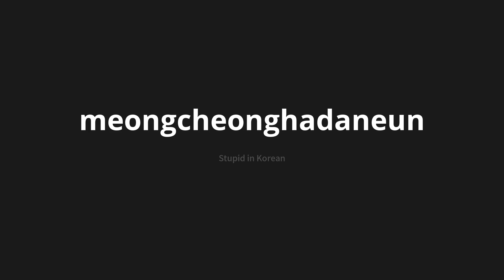How to pronounce meongcheonghadaneun | 멍청하다는 (Stupid in Korean)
Master the Pronunciation of 'meongcheonghadaneun | 멍청하다는' - which means : Stupid in Korean 📝 with @PronunciationKorean 🎓🗣️ - [Your Guide to Korean]

Learn to pronounce 'meongcheonghadaneun' perfectly in Korean with our easy and engaging tutorial by @PronunciationKorean! 📖📽️ In this comprehensive video, we provide you with native speaker examples 🗣️👂 and phonetic breakdowns 🎵 to ensure you get the pronunciation just right.